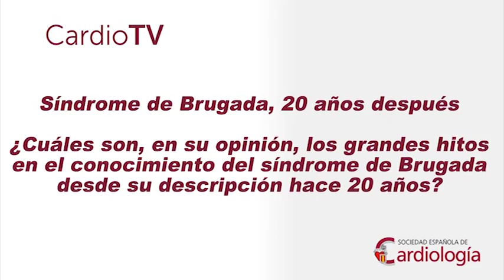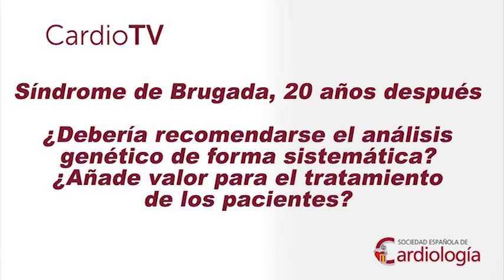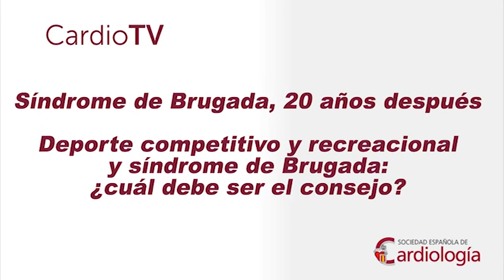Arritmias 2014: cinco preguntas a Dr. Pedro Brugada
El Dr. Pedro Brugada, Director del Heart Rhythm Management Centre, Hospital Universitario de Bruselas (Bélgica), nos ofrece su visión sobre el Síndrome de Brugada 20 años después, todo ello dentro del marco de la XIII Reunión Anual de la Sección de Electrofisiología y Arritmias, celebrada en Girona.